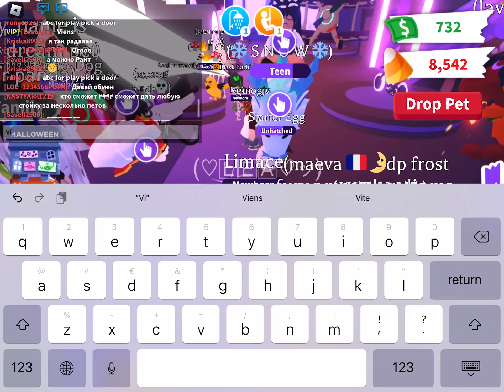Je découvre la nouvelle mise à jour d’adopt me avec de abo 😊